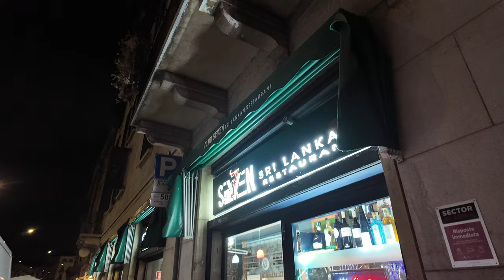MA COME MAI LO MANGI COSI?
giornatina di relax, in chilling con amici nel mio giardino.